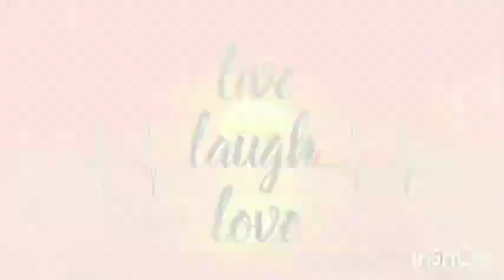motivational tamil speech for success in life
welcome to future vision entertainment.this is entertainment shows and short film showing channel.
support and enjoy your time.
successful story.